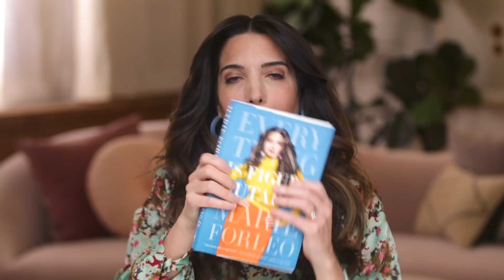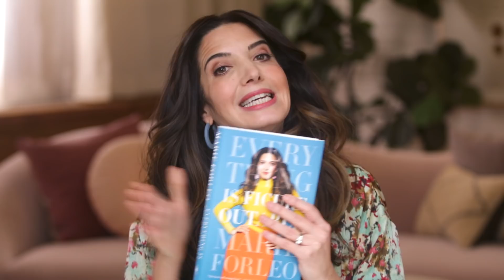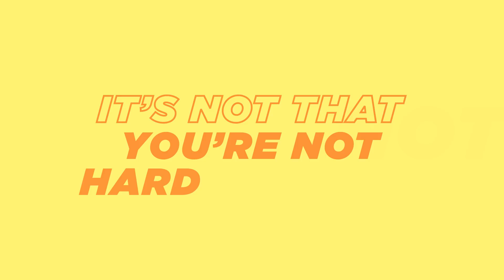Decade In Review: How to Make Your Next 10 Years Better Than Your Last (Part 1)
Want to kick off the new decade with confidence? Don't leave the 2010s without doing Marie Forleo’s Decade In Review. In this first episode of a three-part video series, Marie will guide you through four journaling prompts about your last 10 years so you can start planning your next. This perspective shift is priceless — grab a journal and pen, and start watching now!

where we answer your follow-up questions after the episode.

And if you’re interested in being more productive, check out our YouTube playlist on that exact topic